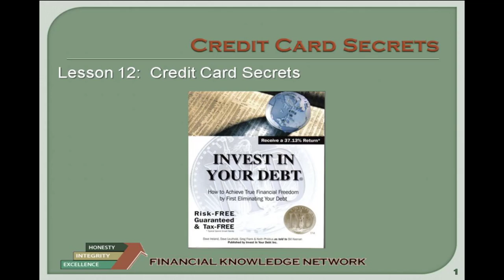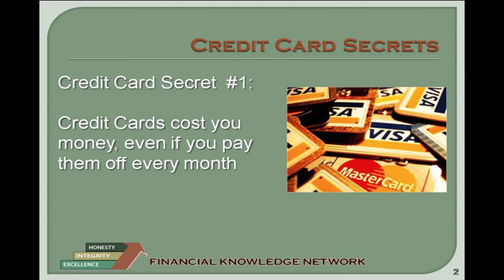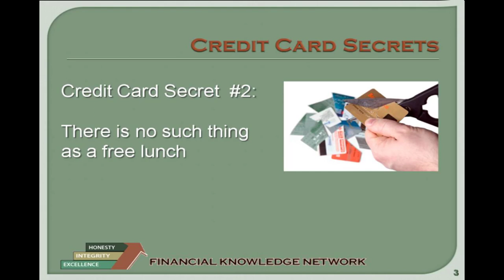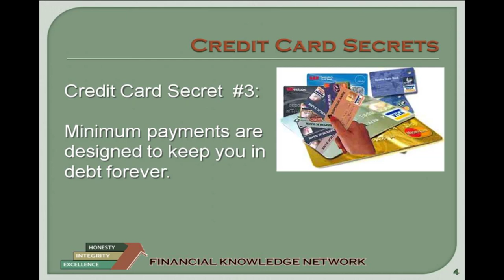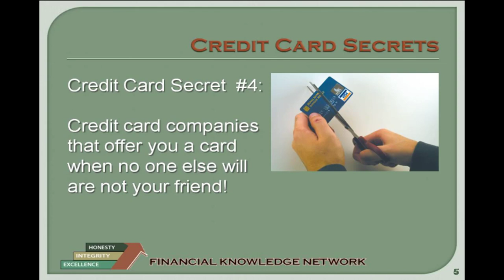Invest in Your Debt Lesson 12: Secrets of the Credit Card Companies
Do you really need credit cards to live?